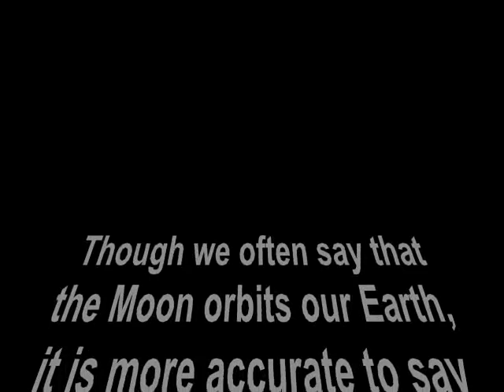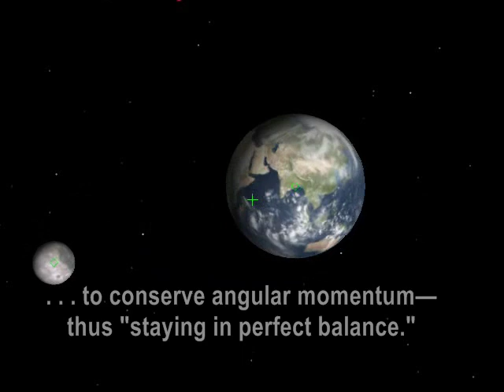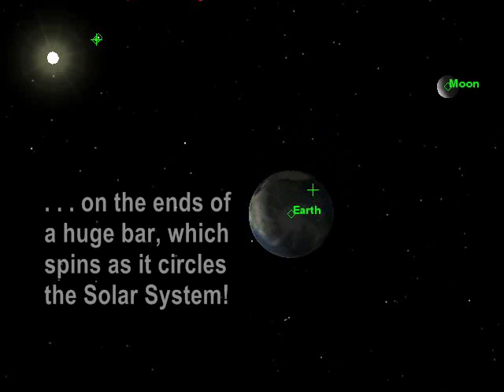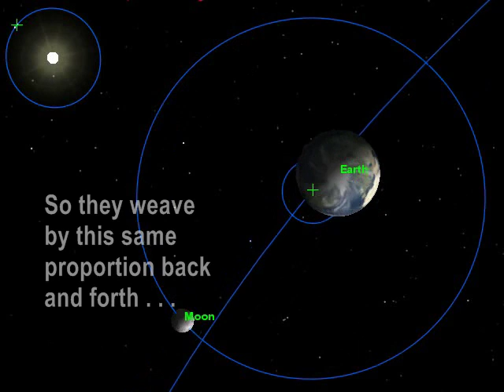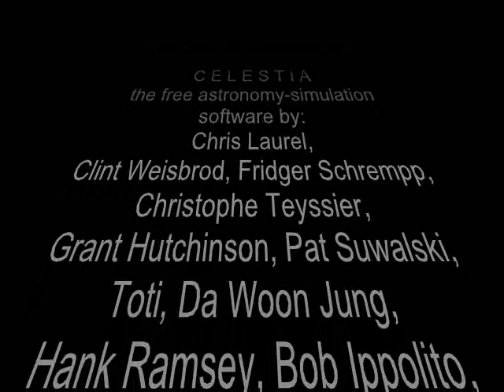SkyMarvels™ EARTH-MOON BARYCENTER (celestia celestia4all)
EARTH'S AND MOON'S CENTER OF GRAVITY - Though we often say that the Moon orbits our Earth, it is more accurate to say that both actually orbit their common center of mass—a point known as the "Earth-Moon barycenter."  (formerly celestia4all.com) uses the incredible, free astronomy-simulation software "CELESTIA" to show you this concept.  you can journey EVERY DAY through our wondrous Solar System and the Universe.  MAY YOUR JOURNEYS BE JOYOUS!